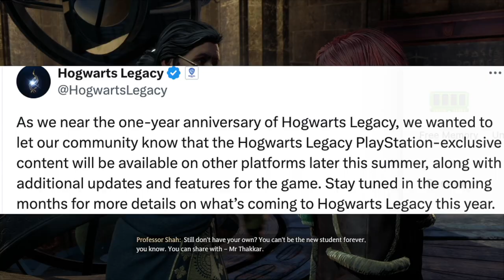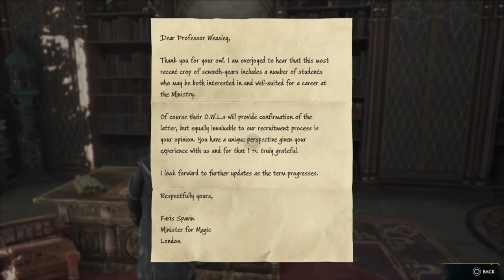New Hogwarts Legacy 2 Content REVEALED! (DLC & Sequel Details)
New Hogwarts Legacy Content REVEALED! (DLC & Sequel Theories)

In this Hogwarts Legacy theory video, I will be discussing the recent news about the game regarding the upcoming updates this summer and the PlayStation exclusive content. There was also a tip from an insider that mentioned that a sequel is also in the works. And seeing that there is a game director, it is evident that there will be a sequel. Therefore, I will be theorizing and talking about what we could possibly expect for the updates, DLC, and Hogwarts Legacy 2. I also talk about what features we would want in Hogwarts Legacy's updates, and Hogwarts Legacy 2. Will we begin our semester in Hogwarts as a 6th or 7th year? Will we keep the secret the keepers swore to protect? Will there finally be a morality system within Hogwarts Legacy or Hogwarts Legacy 2? Will Quidditch be added back into Hogwarts Legacy? How far could the map in Hogwarts Legacy 2 branch out? Will we meet more familiar Harry Potter characters in Hogwarts Legacy? Can we be thrown in Azkaban in Hogwarts Legacy 2? Will Hogwarts Legacy have a co-op mode? I will be discussing all sorts of possibilities in this theory/news video. If you would like to know new Hogwarts Legacy details as well as a shocking Hogwarts Legacy secrets, watch till the end of this video.  I tried to make this video as entertaining as possible for both Harry Potter fans and non-Harry Potter fans.

Here are the good parts of the video you can refer to.
0:00 Intro
0:30 Short Introduction to Hogwarts Legacy
1:09 Will there be new content for Hogwarts Legacy?
1:55 What Playstation exclusive content will be available on other platforms
2:30 Features that we would want in Hogwarts Legacy Updates & DLC
3:32 Will there be a Hogwarts Legacy 2?
3:50 What could we expect for Hogwarts Legacy 2?
5:18 What Avalanche should add to Hogwarts Legacy 2
6:58 What locations should they add to Hogwarts Legacy 2?
7:24 Why a morality system should be added in Hogwarts Legacy 2?
8:46 Outro

Here is also my Quarry playlist consisting of theory videos for the game as well as gameplay videos. They're fun videos, so don't miss out on this

For those who do now know the story of Hogwarts Legacy, here is a summary: Hogwarts Legacy is an immersive, open-world action RPG set in the world first introduced in the Harry Potter books. As a 5th-year student, you will be living your full wizarding life at Hogwarts, the school of witchcraft and wizardry. This game takes place in the 1800s to ensure that your legend was never overshadowed by any other hero. Take control of your story and be at the center of your adventure in the wizarding world.

The keywords are hogwarts legacy, new hogwarts legacy details revealed, new hogwarts legacy content, hogwarts legacy 2, and globalcherry.